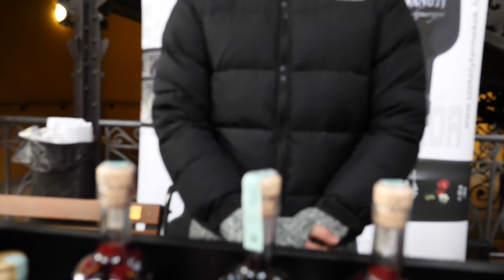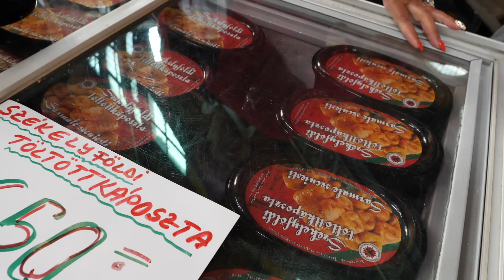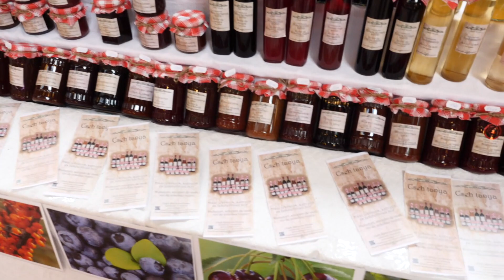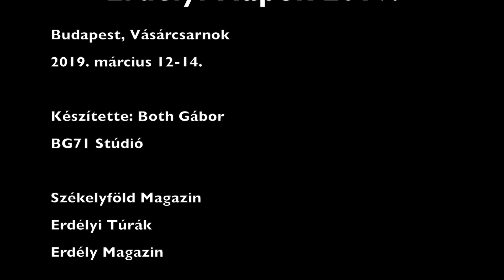Erdélyi Napok 2019.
Vásárcsarnok - Budapest
2019. március 12-13-14.